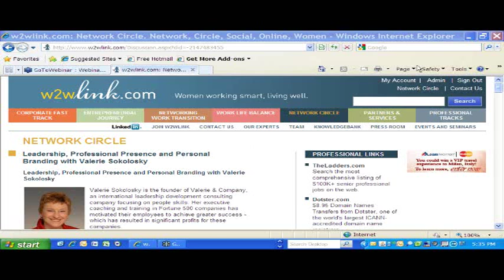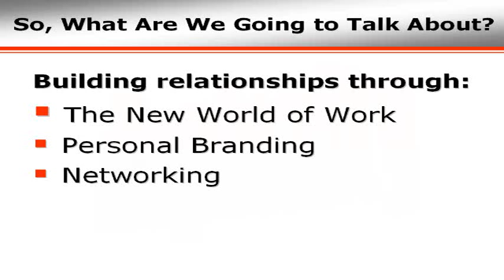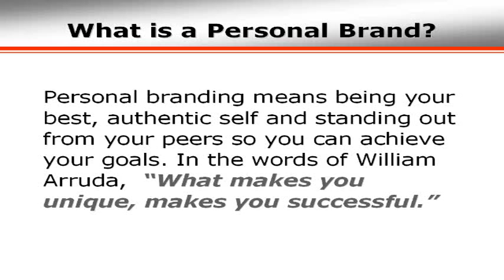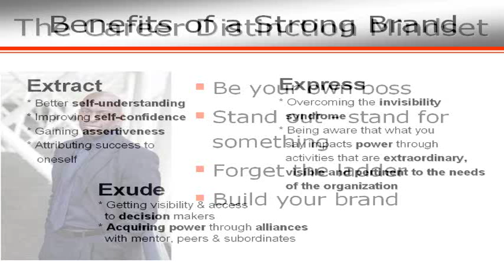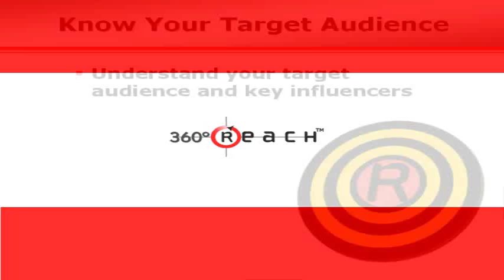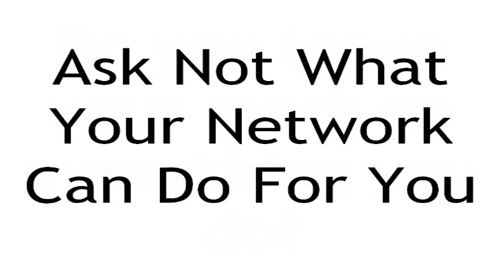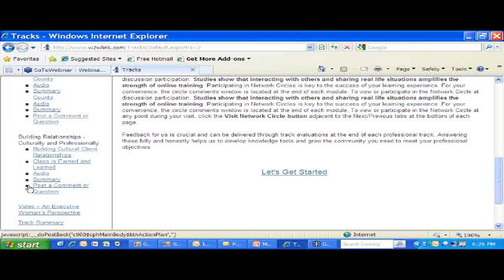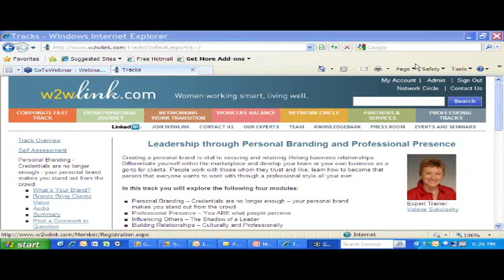How Strong is Your Brand - an Ivy Exec Webinar on Personal Branding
as well as our company information in BusinessWeek and CrunchBase

You are your brand, whether you consciously manage it or not. As an executive -- hard work is no longer enough to ensure success and longevity. During this webinar, Valerie Sokolosky of w2wlink.com will provide expertise in building a personal brand for potential job seekers. She will offer valuable tips on how you can enhance your personal development through the branding process.